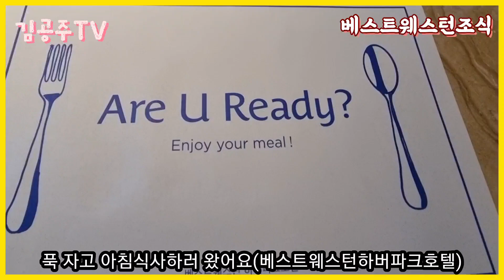인천여행 3 | 호텔조식뷔페 | 주변산책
기대안했는데
음식이 다양했어요

1박2일 인천차이나타운 여행과
아주 좋았어요

편집ㆍ음악 vllo